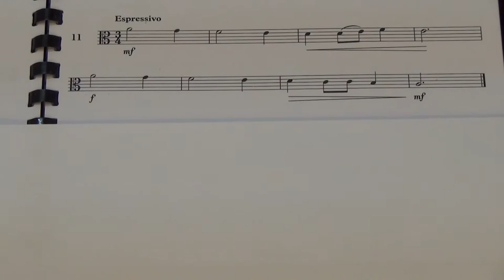Viola Grade 2 Sight Reading No 11 Espressivo